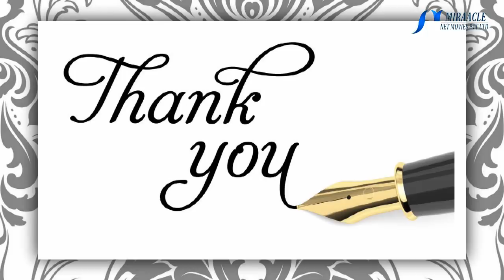கலையாத மேக்கப் வேணுமா இத ட்ரை பண்ணுங்க..!